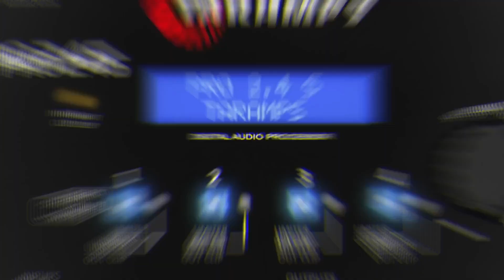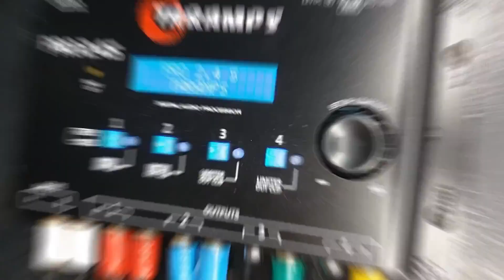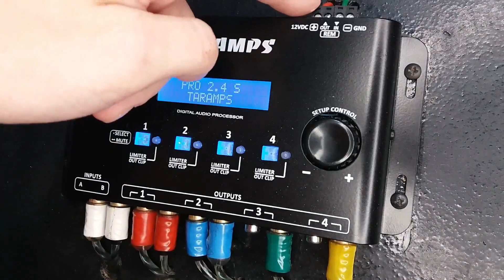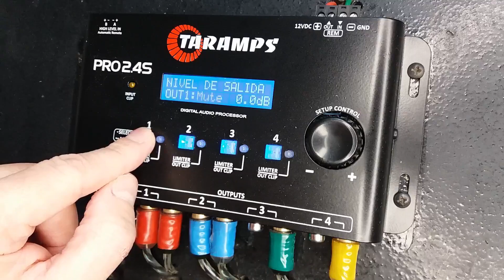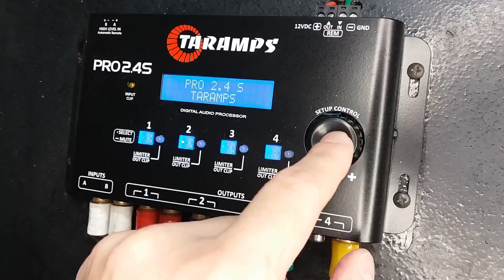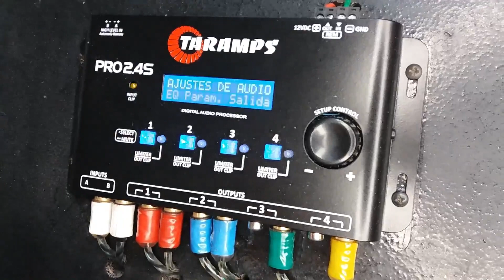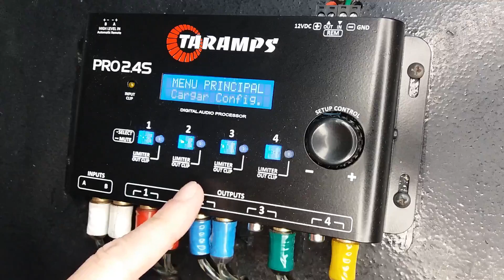TECH INFO #21 - PROCESADOR DE AUDIO (DSP) TARAMPS PRO2.4S - LANZAMIENTO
En este video, hablaré sobre el lanzamiento Procesador de Audio Taramps PRO2.4S (DSP) para uso en Sonido interno, Sistemas Open Show y Cajas Bob.

TARAMPS PRO2.4S
- Entradas de Audio - 2 entradas RCA
- Salida de Audio - 4 salidas RCA (doble)
- Respuesta de Frecuencia - 10Hz a 22kHz
- Distorción (THD) - menor que 0,01%
- Crossover - de -6dB a -48dB/octava (ajustable)
- Volumen Master, Control de Ganancia, Limiter, Retraso
- Ecualizador Grafico con 15 Bandas
- Ecualizador Paramétrico de entrada y de salida
- Generador de audio (Tono y Escaneo)
- Memorias (3 memorias)
- Ecualizador Preestabelecidos (12 EQ seleccionable)

- Link con las informaciones completas del Procesador de Audio Taramps PRO2.4s

- Link para lo Manual del Procesador de Audio Taramps PRO2.4s (PDF)